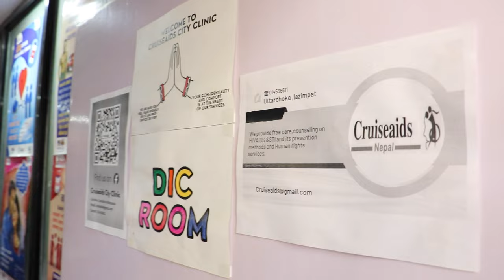Highlighting community-led responses to HIV at AIDS 2024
AIDS 2024 Conference provides an international platform to showcase how communities around the world are leading the HIV response. Community-led interventions are highly effective and can make a huge difference to marginalized communities in accessing HIV services.

Sustainable funding is needed for these interventions. AIDS 2024 provides an opportunity for communities to raise their issues in front of researchers, policymakers and funders and showcase what communities on the ground are doing. This enables trans and gender diverse communities to push for the inclusion of community-led responses in HIV interventions and funding.